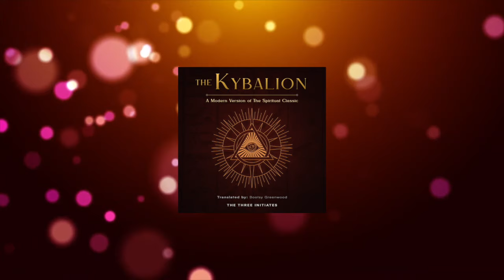The Kybalion: a Modern Version of the Spiritual Classic | By Three Initiates | Full Audiobook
The Kybalion: a Modern Version of the Spiritual Classic

The Kybalion is the fundamental book on Hermetic Philosophy.

This book explains the nature of existence in Seven Principles according to Ancient Egyptian Philosophy. This information was kept hidden and passed down throughout the ages and contains the underlying principles of Truth found in all systems of thought.

This information can be applied to life in a practical or magical way.

This book was created based on the message inscribed on the Emerald Tablet of Thoth or “Hermes Trismigestus”. Thoth is said to be an Ascended Master who came back to Egypt to share the secrets of the Universe with Civilization.

Some of the most prominent thinkers and inventors credit the Emerald Tablet as the Secret to their achievements including Sir Isaac Newton, Madam Blavatsky, Fulcanelli and many more.

This mythological knowledge is the basis of Hermetic Law, explained by the Seven Hermetic axioms which describe by nature, the operating principles of existence.

These principles can be used to experience maximum fulfillment in life, make new discoveries and attain extraordinary goals. These are the secret principles on which our world operates and they can be applied in order to fulfill our deepest desires.

The Kybalion was written anonymously by the Three Initiates in the early 1900's as a book to share the secrets of the Hermetic Order.

These initiates claim to be Masons of the highest degree although they never disclose their identities. Much speculation has gone into who the actual author(s) of the book were but regardless of who wrote it, this document serves to be the fundamental guide to the structure of reality as we know it.

“The Lips of Wisdom are Closed. Except to the Ears of Understanding.”

-The Kybalion

Interested in a 1 on 1 Coaching Call?  Book a One Hour 1 on 1 Session with me

Book a 30 minute 1 on 1 session with me

If you're interested in learning more about Reality Transurfing, download my Summary and Interpretation Ebook or Audiobook

Explore "The Kybalion: A Modern Version of a Spiritual Classic Book" in this enlightening video where we delve into the timeless wisdom of this spiritual classic. Discover how the principles outlined in The Kybalion can be applied in our modern lives to achieve harmony, balance, and spiritual growth. Join us on a journey of self-discovery and transformation as we uncover the secrets of this profound text in a contemporary context.

the kybalion audiobook,hermes trismegistus,the kybalion explained,the kybalion full audiobook,the kybalion movie

The Kybalion (1908) by Three Initiates
Reality transurfing audiobook